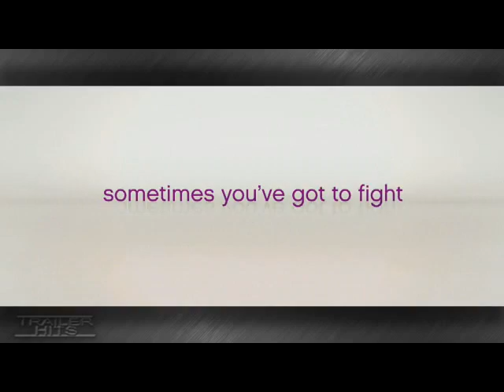Confessions of a Shopaholic Official Movie Trailer HD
TrailerHits is the first and only show to review only movie trailers.  Is "Confessions of a Shopaholic" a TrailerHit?  or a Trailer Miss? Watch to find out what we thought!

Synopsis:
Based on the books "Confessions of a Shopaholic" and "Shopaholic Takes Manhattan" by Sophie Kinsella. Rebecca Bloomwood (Isla Fisher) is a 25 year old who lives with her best friend Suze (Krysten Ritter) in Suze's flat (paying her friend rent that is well below market value), in a trendy part of town. Rebecca has a very boring job writing for a financial magazine. She has a shopping addiction and her crap job doesn't pay enough. Her bills are piling up, so she tries cutting back (complete fiasco), then she tries making more money (another fiasco). Eventually, Becky discovers a story that she is truly invested in. Exposing the story gets the attention of a (male, need I say more?) colleague that she hasn't quite figured out yet. Some drama ensues as she snags the (EXTREMELY hot) guy, and she attempts to pay off her ever-growing debt.